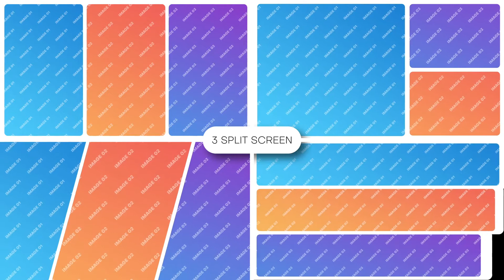Multi Screen Pack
Create an impressive video with Multi Screen Pack
After Effects Template | 30+ Multi Screen included;

If you’ve been looking for an easy and creative way to make professional and impressive videos for your YouTube Chanel, slideshow, trailer, promo, music clip, broadcast, movie, documentary film, or presentation look no further than Multi Screen Pack by BRAXXU.

It is a professionally designed After Effects template with absolutely everything you’ll need to create cool-looking and dynamically animated videos. This template contains 30+ Multi-Screen.